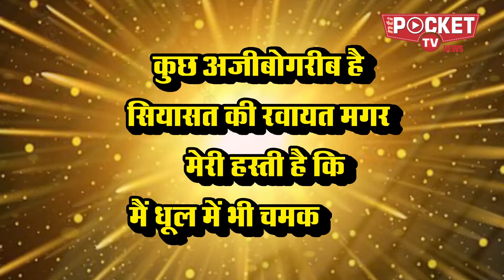दलित पीएम का राग क्यों आलापना चाहते हैं खड़गे